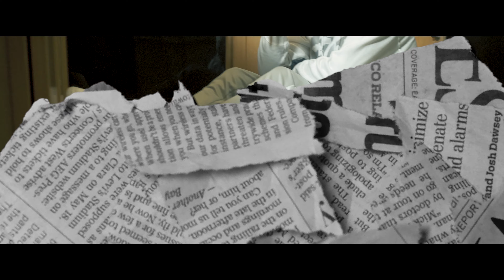Henso - 4am | Shot By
Henso - 4am
Shot By: @RealWoosie